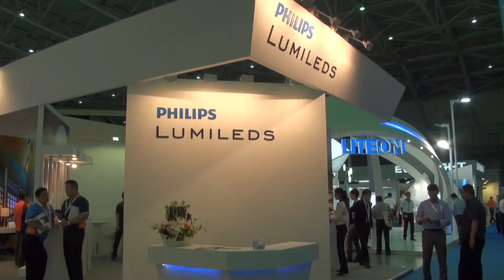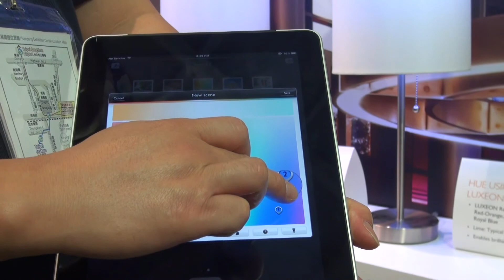PHILIPS LUMILEDS / 2013台北國際光電週